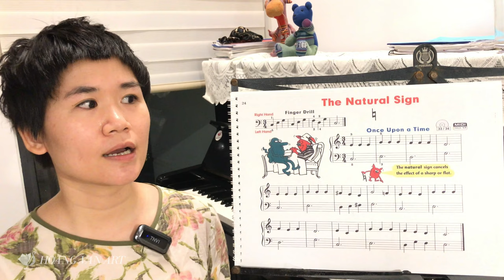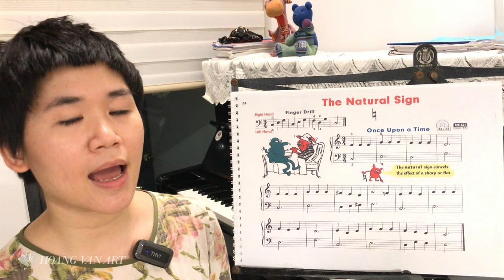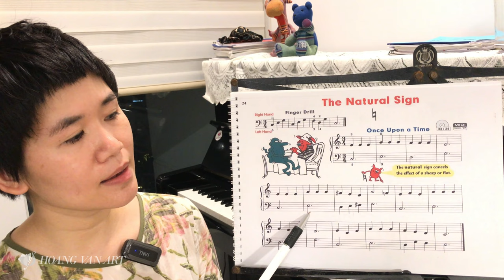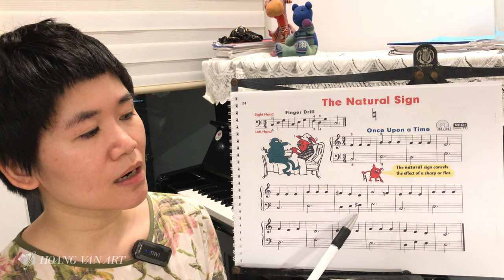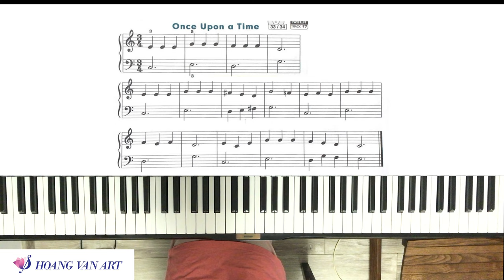Bài học 20 | Once upon a time | John Thompson’s Easiest Piano Course Part 2 | Thạc sĩ Hoàng Vân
❖ Nội dung bài học:
0:00 Dấu bình, dấu hòa, dấu tự nhiên
01:40 Đọc nốt nhạc khóa Sol, Fa
05:03 Tập riêng rồi kết hợp 2 tay
09:00 Chơi cùng beat chậm, nhanh